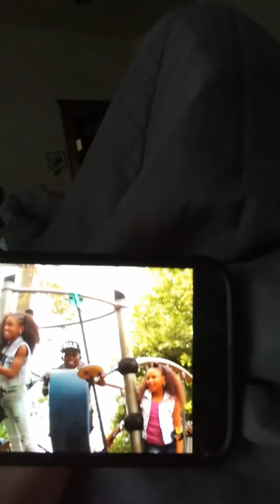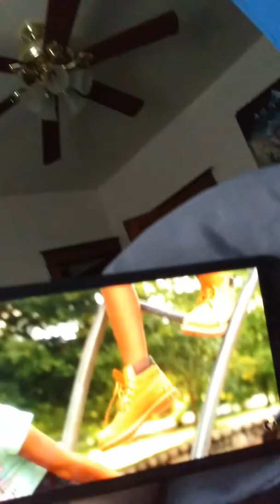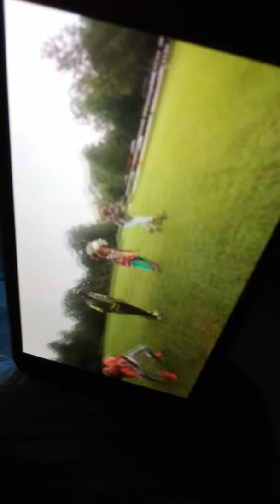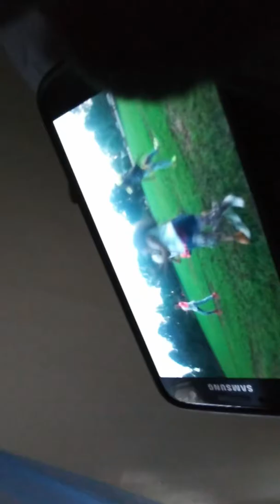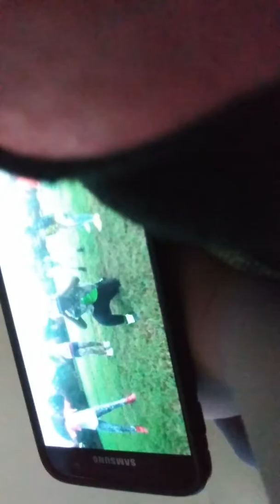I don't know...... Morning day what we Do after brushing our teeth and eating